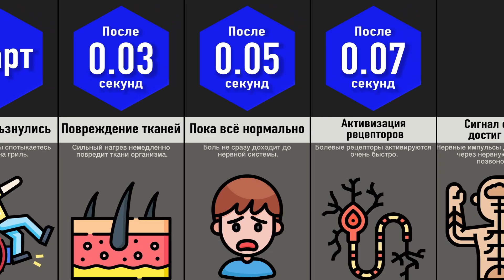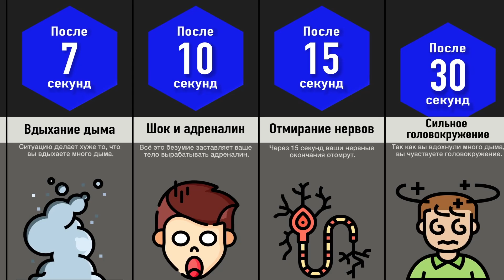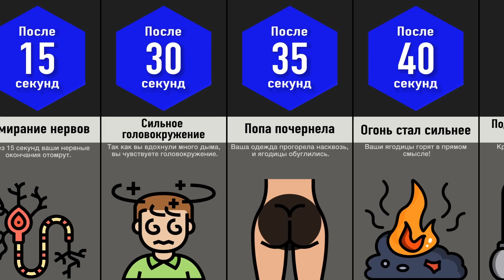Что, Если Сидеть На Гриле?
Гриль — установка для приготовления блюд на углях, жару. Функция гриля может быть встроена в газовую плиту, микроволновую печь. Но что будет, если сидеть на гриле? Смотрите в этом ролике.

Отказ от ответственности: Это видео сравнения / сравнения вероятностей сделано на основе обсуждений в сообществе и соответствующих источников, чисел и приведенных фактов, которые могут быть устаревшими, действительными или в каком-либо конкретном порядке. Это только для образовательного использования.